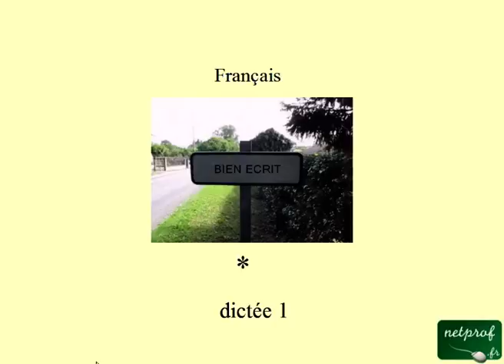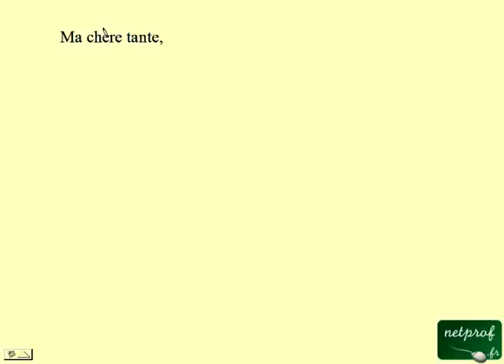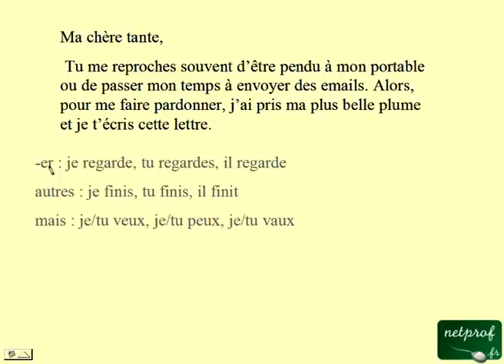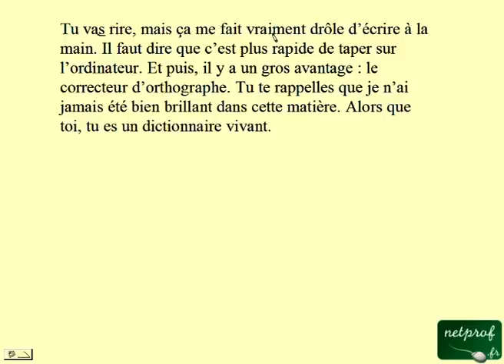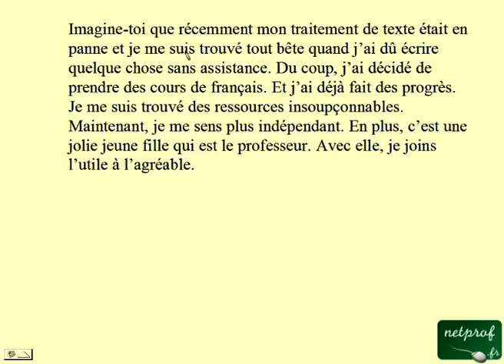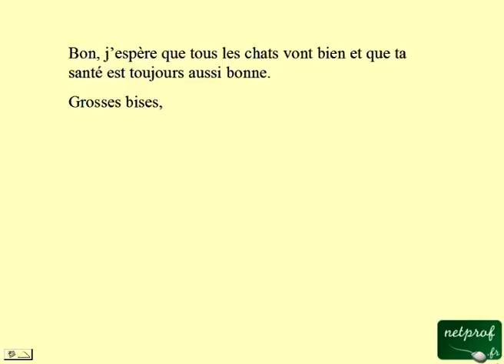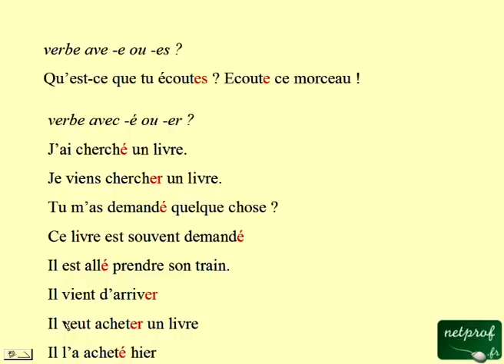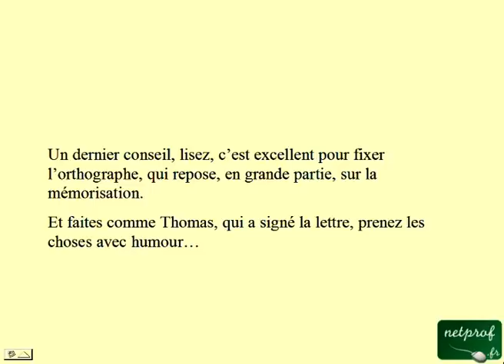Français : Dictée 1